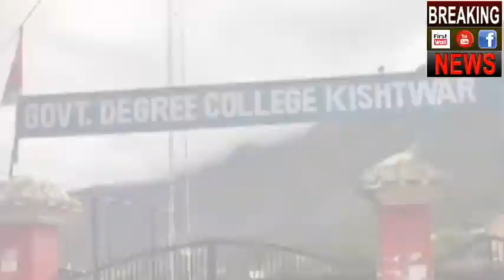कश्मीर में कॉलेज के छात्रों को तिरंगा क्यूँ नहीं फहराने दिया गया ??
Kishtwar, April 24 Students of a government degree college in Jammu and Kashmir’s Kishtwar on Wednesday held a protest outside the college demanding to hoist the Indian national flag in college premises. “Students wrote to us over hoisting the national flag in the college within two days.
I had assured it would be done following the rules,” the principal said.

Speaking to news agency ANI, Pawan Kumar Verma, Principal, Government Degree College, Kishtwar, said, "Today, students held a protest and had put the national flag outside the college gate. Students were assured it would be done following rules laid down regarding the usage and hoisting of the National flag."